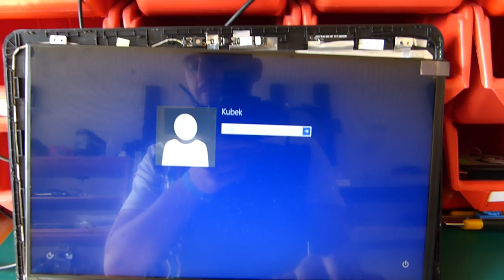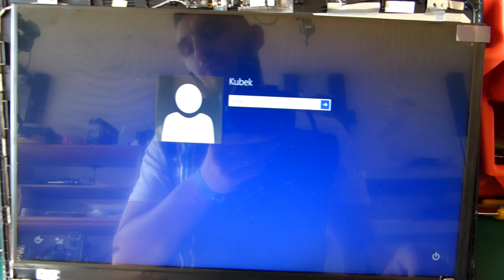ASUS R556L wymiana płyty głównej | asus r556l motherboard replacement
Montaż płyty zakupionej na mojej aukcji + eliminacja błędnej diagnozy poprzednika ze wskazaniem na uszkodzoną taśmę matrycy, którą klient również chciał u mnie kupić i wymienić, więcej info w filmie.